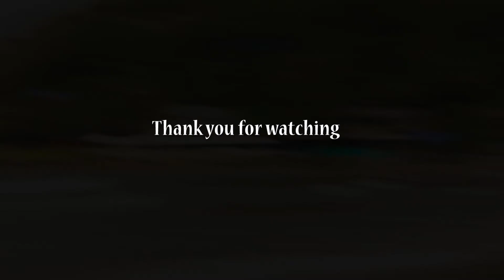Making of a Youtuber on the Beach !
Day 2 - My Friend Niketh had to cut short his trip as his Granny passed Away . So day 2 was kind of gloomy .Nevertheless we were able to make a short early morning video showing our struggle to become a youtuber . In the backdrop is Kudle beach of Gokarna, A  well clean Blue water beach... Not that blue ;)